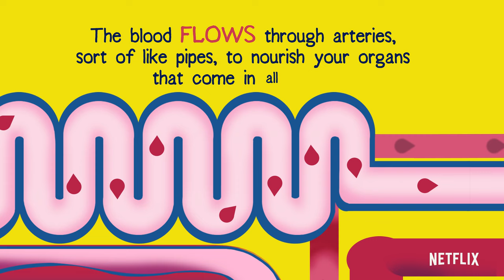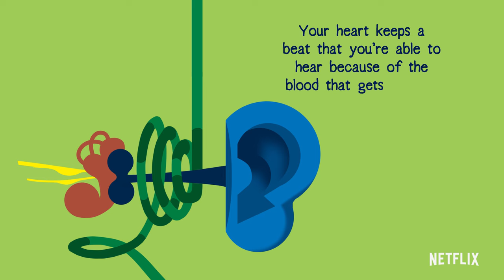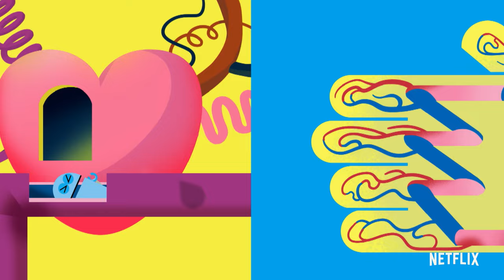What is a Heart? ❤️ StoryBots: The Human Body for Kids | Netflix Jr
Let’s learn about the amazing heart! This organ is how blood gets pumped and circulated throughout the entire body. Sing along and dance along to the music as you learn about the human body with StoryBots!